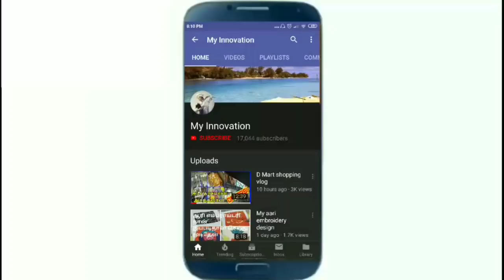Tailoring machine home service in Tamil